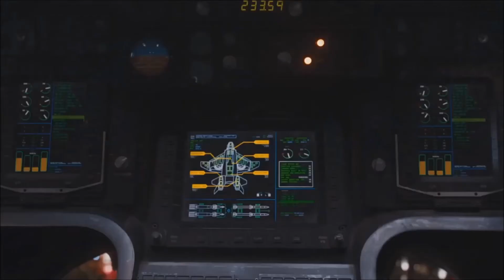Iron Man saves Chief Brody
No its not perfect..but the question was asked - "who do you want to see interact with Bruce" and this is my answer ;)